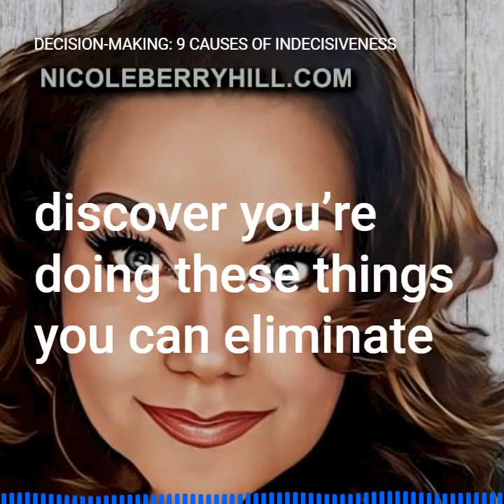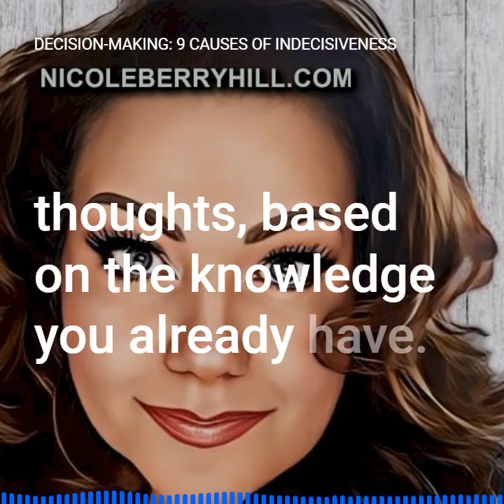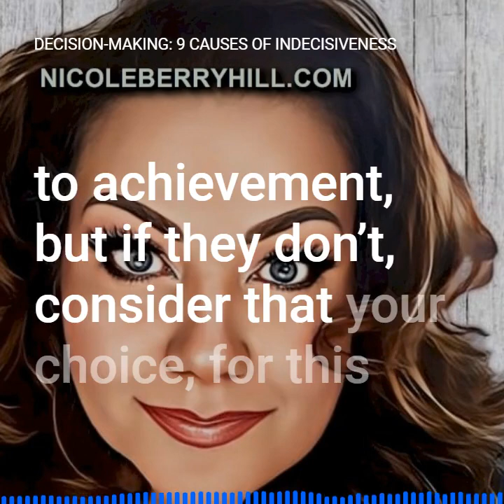Decision Making: 9 Causes of Indecisiveness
Decision Making:  9 Causes of Indecisiveness - (Audio Article Series)

If you have trouble coming to final decisions, you may want to explore a few causes of your indecisiveness. Then, if you discover you’re doing these things, you can eliminate them and start making decisions much faster.

Thinking Too Much – If you allow yourself unlimited time to make a choice, you may never make one. Sometimes that can lead to choices being made for you by default. This can make you feel a little out of control. Instead, set time limits on research and decision-making.
Too Many Options – For some choices, there are simply too many options for you to choose from. If you keep looking at all the possibilities without narrowing them down, you need to create better criteria for yourself to finalize your decisions.
Listening to Others – While it’s fine to get opinions occasionally for some things, especially if the opinion is an expert one, such as contracting CPA services, for example, for the most part, if the choice only affects you listen to yourself more.
You’re Allowing Guilt to Control you – When you first begin to live for yourself to reach your personal goals in life, some people will push back against you. This action can cause guilt on your part. The problem is guilt never helps you make good choices — only facts do.
Not Listening to Yourself – You know a lot more than you give yourself credit for. Therefore, you need to listen to your internal thoughts based on the knowledge you already have.
Seeking Perfection – Perfection simply does not exist. Therefore, it’s a fool’s game to keep trying to produce it. In fact, perfection-seeking can just end up in no action being taken at all on your goals because it’s impossible.
Lack of Self Confidence – If you lack confidence in your choices, sometimes it’s due to a lack of education on the topic. In that case, educate yourself to make sound decisions, and as you make good choices, your confidence level will grow.
Fear Of Making the Wrong Choice – If you fear making the wrong choice about something, step back and ask yourself whether this will matter to anyone in 100 years. If you’re not changing the fabric of society with your choice, it probably isn’t going to change much. However, if it does matter that much, seeking expert advice may be necessary.
You Forgot Your Overarching Goals – Each decision you make in life either keeps you the same, takes you backward or advances you toward achieving your goals. If you aren’t sure about your main goals, it can be hard to match current choices with the right actions. Get clear on your goals, and your choices will become easier.
To overcome any of these decision-making blockers, train your mind to think differently. Instead of thinking of any of these issues, think about what your goals are and whether this decision affects those goals at all or not. If they do, ensure they take you closer to achievement, but if they don’t consider that your choice for this one thing may not even matter in the greater scheme of your life.